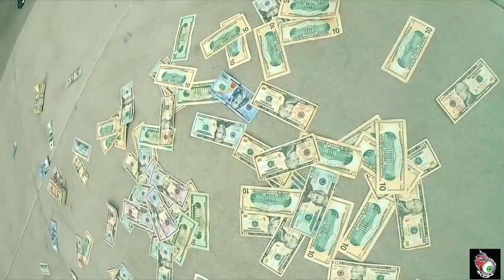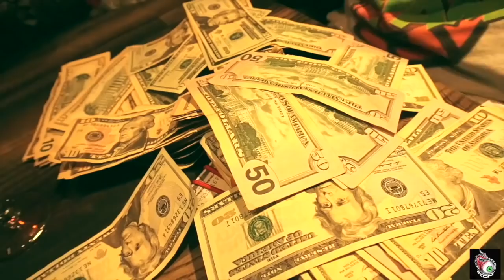Da Vinci By "A-ron Da Ikon"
Bahyloo Music Group Presents
'Da Vinci"
written and Performed By
A-ron Da Ikon
Shot nd Directed by @Lord Mecca
Song Produced Engineered By PrymeTracks
Cameo By @ BbyBrie

All weapons used are Props